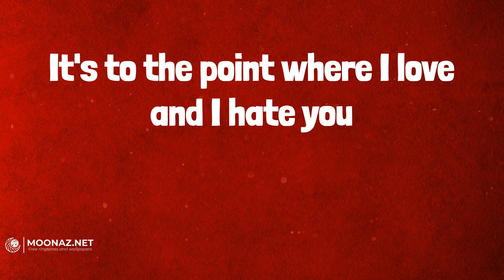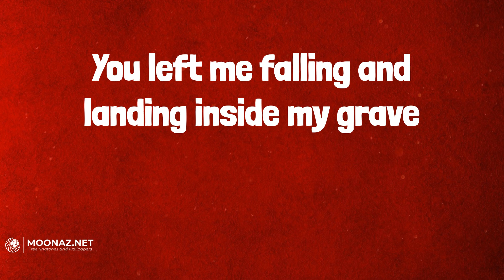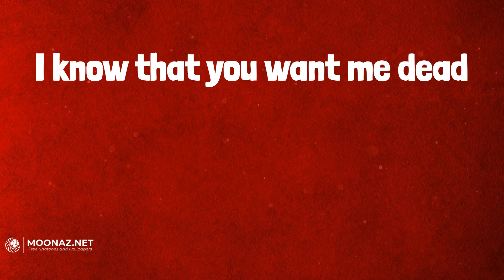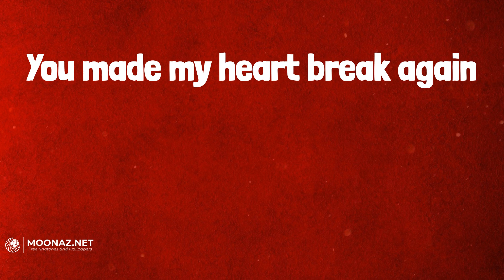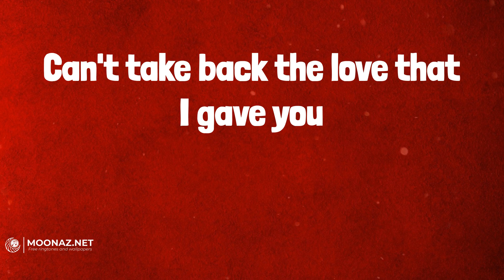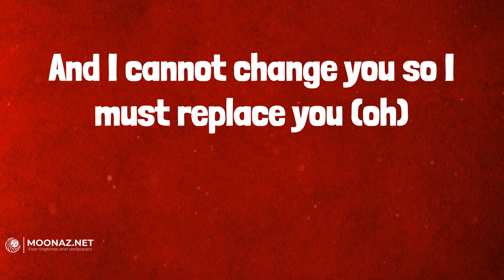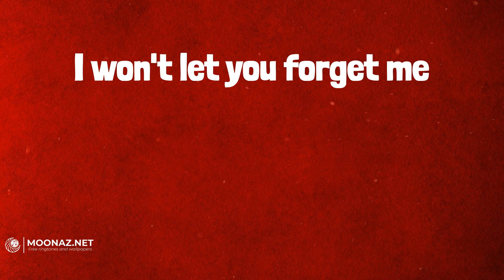Juice Wrld - Lucid Dreams (Lyrics)